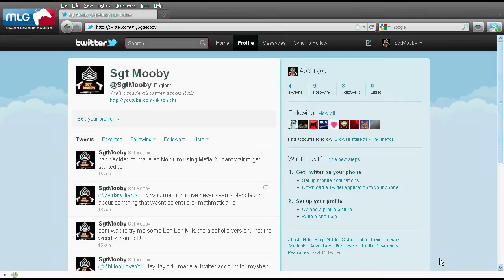Sgt Mooby "MPL Wrecking Ball 40-3"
Join Sgt Mooby as he kicks ass and takes names on Grid, with the MPL!